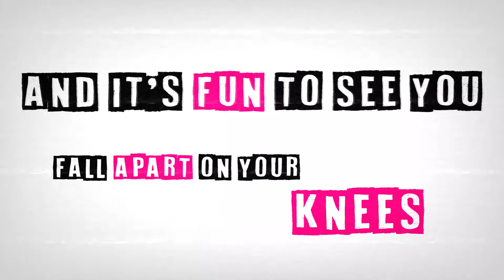i'm having fun - Sara Daniela (official lyric video)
Recorded by David Guns
On Art&Co Holding